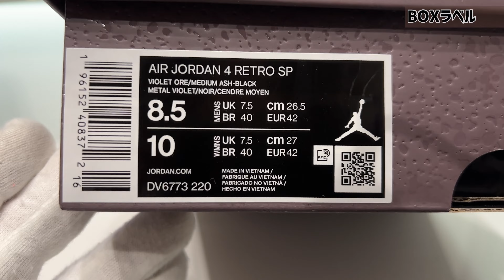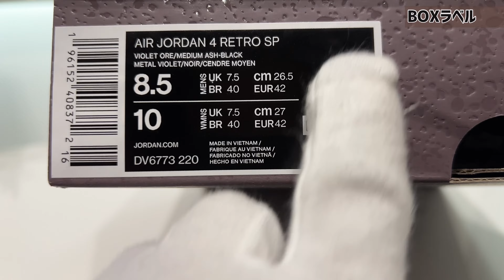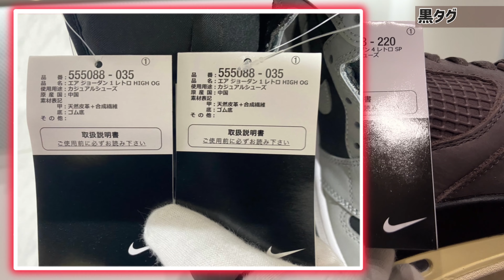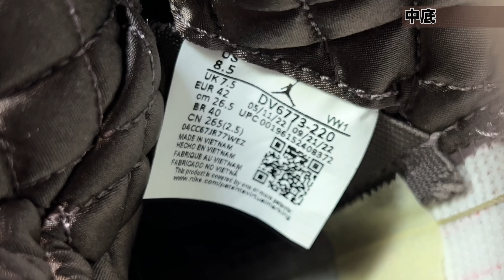【比較用】お家で自分でフェイクバスタース企画＃８４ 激渋い至高の一足★ [ A Ma Maniére × Nike Air Jordan 4 "Violet Ore" ]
▼企画趣旨▼
今回の動画は偽物撲滅運動の一環で企画としてやっております。
皆様がフリマサイトなどで購入した物を、私の正規品と確認する事で、自宅でその場で自分自身で鑑定比較する事が可能となりました。
万が一、動画上のスニーカーと違いがあった場合は、一度、フェイクバスターズにクイック鑑定する事をお勧め致します。
私が常々思っている事、偽物比較動画の要望などが御座いますが、何の意味も無いと思っております。
偽物自体も数多くのパターンがあり、そのどれかの個体と比較したところで、クオリティの違いによっても全然真贋ポイントが変わってきます。
そこで唯一、一つだけの個体が正規品でございます。正規品と比較する事が一番重要な事だと私は思っております。
また、その正規品の中でも、個体差のレベルを把握することも非常に重要なことだと認識しております。
安易に偽物と決めつけるわけではなく、しっかりと正規品の中の個体差を把握できるような動画も作成していきたいと思っております。
皆様にとって、唯一無二の鑑定比較動画を目指しております。まずは、ＡＪ１だけでこの企画を＃100　を目指していきたいと思います。
何卒、宜しくお願い板います。
　　　　　　　　　　　　　　　　　スニーカー偽物撲滅運動十勝支部　支部長　つじそん。

⚠️重要⚠️
動画上で撮影対象となるスニーカーは以下の内容に何れかが該当するもののみ動画対象としてます。

◉自身でNIKEより購入したもの
◎自身で正規店当選品したもの
◉モノカブなどの鑑定経由で購入したもの（ＡＩ真贋アプリ＋自身でもトリプルチェック）
◉フェイクバスターズで正規品と判別されたもの（ＡＩ真贋アプリ＋自身でもトリプルチェック）
※私のみの鑑定で、根拠のない対象品については、動画対象にはなりませんので、ご安心下さい。

【フリマサイトでの偽物販売について】※転用
PRESIDENT 2009年8月3日号
黒川 康正
黒川 康正
弁護士・公認会計士・通訳

ネットオークションでブランド品を売買するときは要注意だ。商標登録されたブランドの偽物を販売すると、商標法に抵触する恐れがある。偽物であることを知りながら販売すれば、商標権を直接侵害する行為に当たり、10年以下の懲役もしくは1000万円以下の罰金、またはその両方を科せられる（商標法78条）。相手に本物だと偽って販売すれば、詐欺罪になる（刑法246条）。詐欺罪の場合は、10年以下の懲役刑で、罰金刑はないから、より重い罪だ。

落札されなくても、オークションに出品するだけで危ない。出品すれば、商標権の間接侵害にあたる販売目的の所持となり、5年以下の懲役もしくは500万円以下の罰金、または両方を科せられる（商標法78条の2）。

「販売目的の所持」は法的にアウトだが、実際に摘発された事件を見ると、常習性があったり所持点数が多かったりなど、悪質なケースがほとんどである。ただ、今後もこのような警察のおめこぼしがあるとは限らない。違反が社会問題化すれば、小遣い稼ぎの個人でも見せしめとして摘発する可能性は十分にある。

▼もくじ▼
0:00 挨拶
0:15 企画説明
1:23 対象スニーカー紹介
1:32 正規品エビデンス
1:54 スペシャルBOX
2:25 BOXラベル
3:12 BOX全体
3:39 上蓋
3:53 YCMシール/刻印
4:15 シューキーパー/包装紙
4:29 キーチェーン
4:41 黒タグ
5:16 インソール
5:45 アッパー(外側)
6:36 アッパー(内側)
6:46 トォ
7:00 タンタグ
7:13 ヒール
7:38 ミッドソール
7:51 アウトソール
8:12 マジックライト
8:36 ライニング
8:50 中底
9:25 内タグ
9:34 比較終了

▼楽曲提供▼
inshotpro有料会員利用楽曲紹介

★自分でフェイクバスターズ動画BGM

▼関連タグ付け▼
sneakers